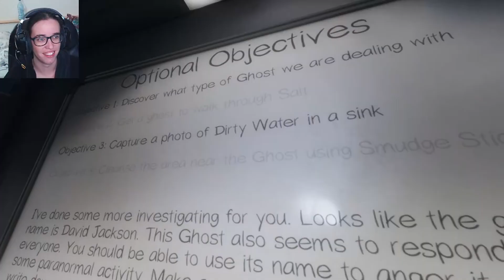.: : PHASMOPHOBIA: Ghost attacks my friend for farting in his house! :.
➽Music Credit!

The Dark Brotherhood (reduced price)

➽Sound Effects Credit
- Free to use search: Youtube
➽Images and Videos Credit
-Meme Content
-Explosion Meme (Youtube)